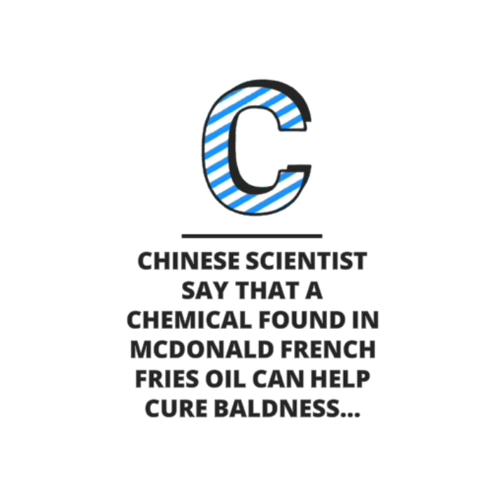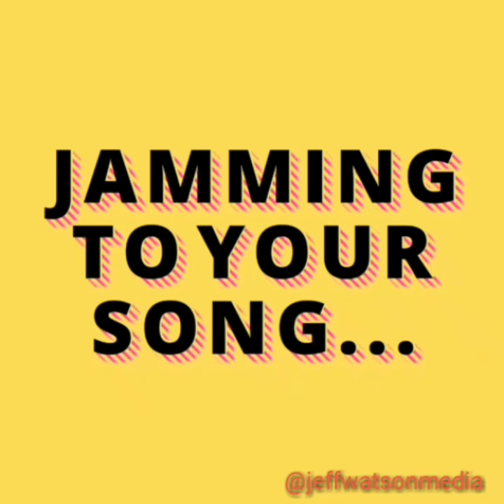2018 In Review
Some Of My 2018 Videos In Review